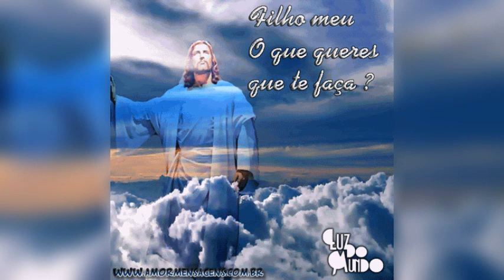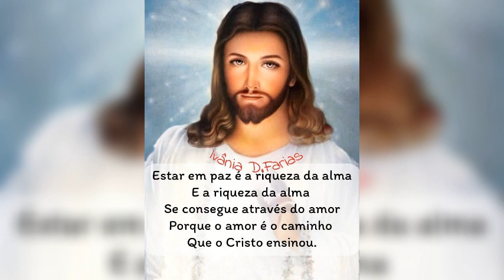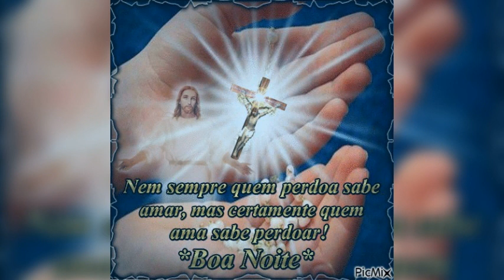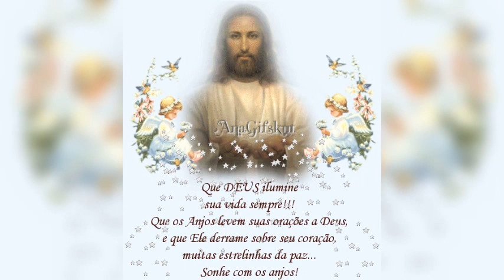Tenham uma abençoada noite e uma abençoadíssima semana em Cristo Nosso Senhor! Amém!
Que Deus me torne*
Que eu me torne em todos os momentos, agora e para sempre,
Um protetor para os sem proteção,
Um guia para aqueles que perderam o seu caminho,
Um navio para os que têm oceanos a cruzar,
Uma ponte para aqueles com rios para atravessar,
Um santuário para aqueles em perigo,
Uma lâmpada para aqueles sem luz,
Um lugar de refúgio para aqueles que não têm abrigo,
E um servo para todos que precisam! Amém
Paz e Bens!
Paz e luz da parte de Jesus!
Deus é bom o tempo todo, o tempo todo Deus é bom!